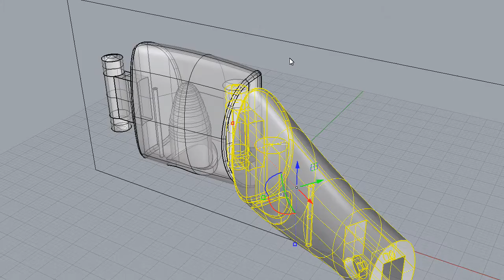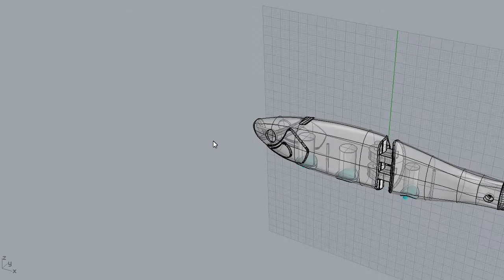Making custom fishing Lure - Swim Bait lure - 루어자작ㅣ 3d printed fishing lures download